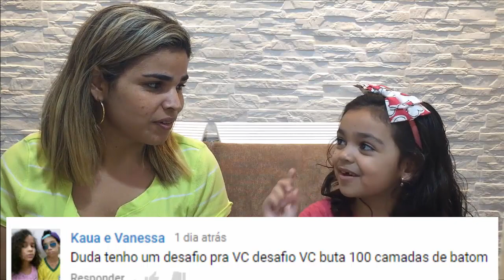100 CAMADAS DE BATOM LÍQUIDO